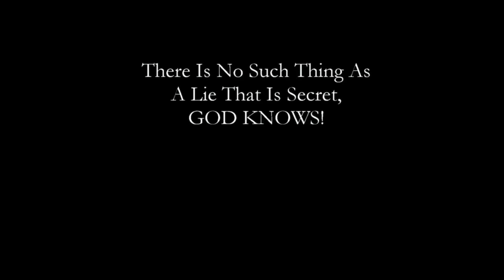There Is No Such Thing As A Lie That Is Secret GOD KNOWS!